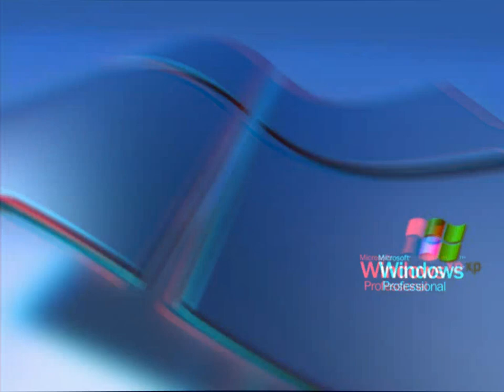Windows XP Professional Shutdown Sound In Air Electric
‎Today, ‎October ‎27, ‎2019 :: pm to :: pm

I am back to making AVS videos. So, here a V&A-based effect I made twenty-one months ago, which has instructions.

1st: Anaglyph 3D

Type:    Red-Cyan (Standard)
Depth:  36

2nd: Ripple

Omega:  4
Speed:   -64
Offset:    5

(Audio)

If anyone is using the non-activated version of AVS Audio Editor, you might want to use Apowersoft to record the needed audio effect because the Lady's voice after applying it to your soundtrack is the watermark. So, you must first record it with Apowersoft while using the non-activated version of it, click "Preview" until it ends and stop the recording.

1st: Chorus - Air Electric

Dry & Wet:                92 %
Delay Time:              0.50 ms
Voices:                       4
Modulation Depth:   80 %
Modulation Rate:      9.79 Hz
Stereo Rotation:        80 %

And that is about it.